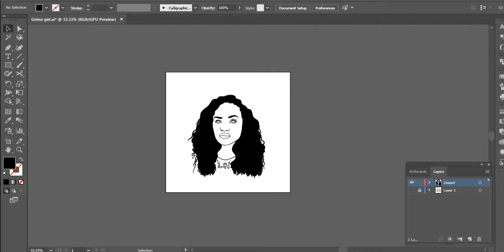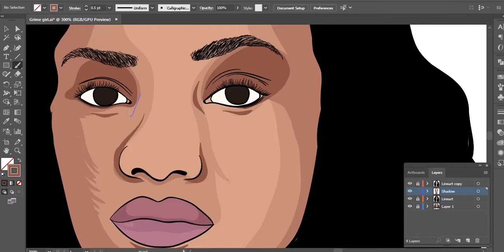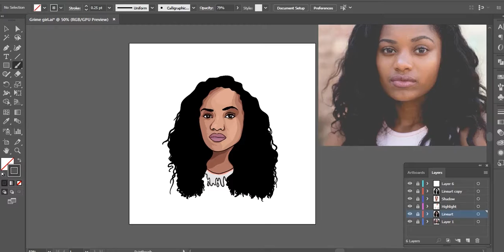Drawing In Adobe Illustrator | Grime Art | Trill Art | cartoon Art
Trill Art
Grime Art
Grime Art Tutorial
How to draw in Adobe Illustrator
Cartoon Art
Speed Drawing
Speed Art
Hip Hop Art
Vector Art